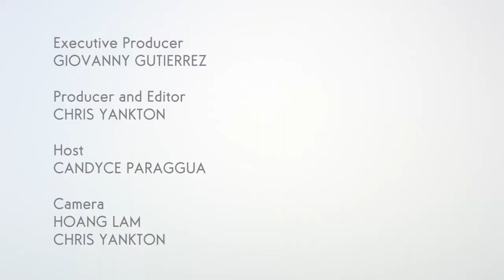David Flom / Chicago Cut Steakhouse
Chicagoans are no strangers to a juicy piece of meat. But with so many steak joints lining the city streets, it can be hard to choose which meaty morsel to chomp down on. Lucky for you, Chat Chow TV has zeroed in on your top contender, Chicago Cut Steakhouse in River North.

Chicago Cut Managing Partner David Flom sat down with Chat Chow TV to explain how his labor of love came about.

"I have always wanted to be in the restaurant business since I was about ten years old," he told Chat Chow TV. "I would cook for my parent's friends when they would come over to the house through my younger years."

Flom's food career has since landed him gigs at some of Chicago's great venues, like Gabriel's and Rosebud, as well as stints at critically acclaimed Michael Mina in Las Vegas and San Francisco. But the Windy City called him back and shortly thereafter, Chicago Cut was born (thank goodness).

Here, it's all about perfect execution, down to the signature sides. "Creamed spinach [is] something that is very simplistic in nature," explains Flom. "But if done right with fresh organic spinach, mixed with the parmesan cheese and the cream, and the whole thing, it'll be a heavenly complement to the steak."

Check out the video above to see why Chicago Cut chooses caramelizing over charring, how their dry ageing process makes your steak taste better, and why the restaurant is such a celebrity hotspot. Mayor Daley even had a hand in naming the resto (so you know it has chops).